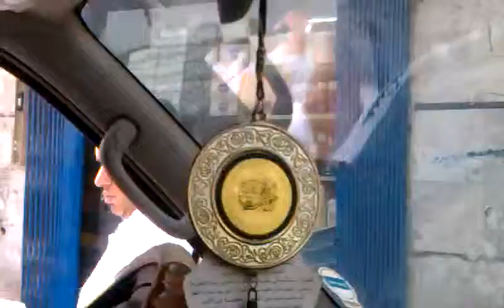My young father count Money 💰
4.6.13  kasim hathin